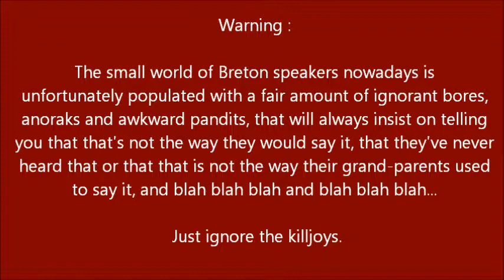Basic Breton snippets